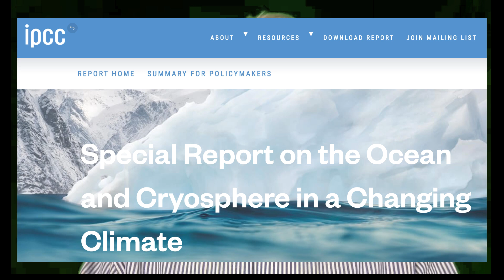Introduction: Self-Reinforcing Feedback Loops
Introduction to a series of videos about self-reinforcing feedback loops.

IPCC Special Report on the Ocean and Cryosphere in a Changing Climate

Bitcoin
bc1q7cqvq9wmv4tuqmd3gplylw3p8ndmd48wutkspx

Etherium
0x2f181dBd677B93900E4a02F615617b51E4e346bc